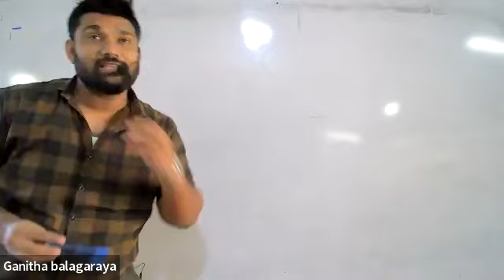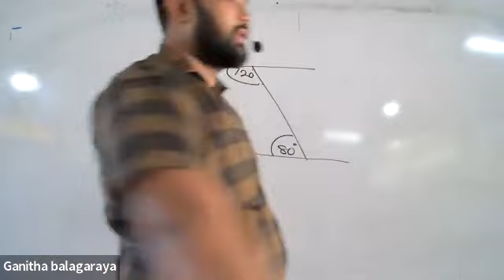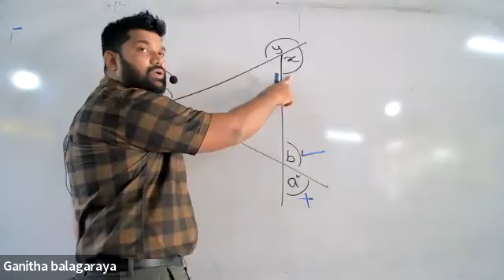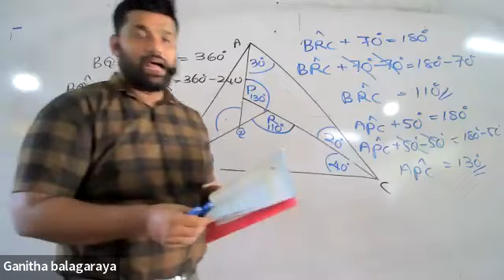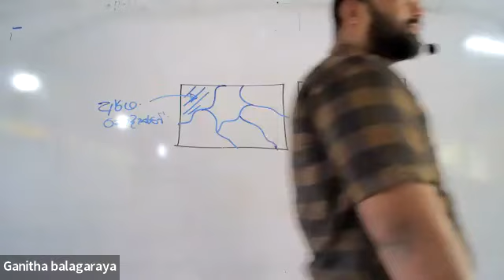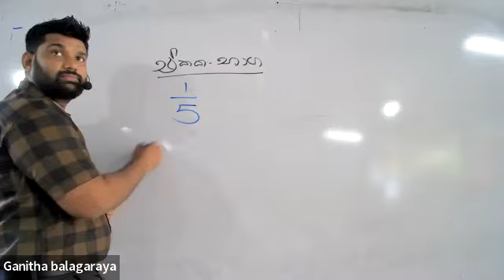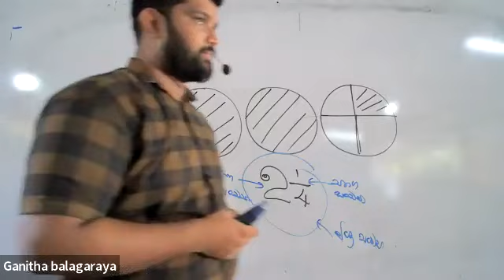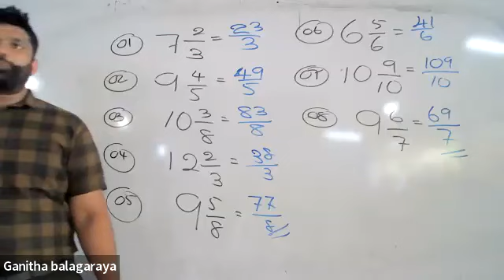8 ශ්‍රේණිය ගණිතය කෝණ සහ භාග විද්‍යාවේදි ඩි.උදයංග සර් ගණිත බලාගාරය